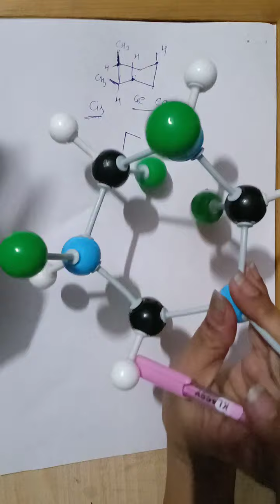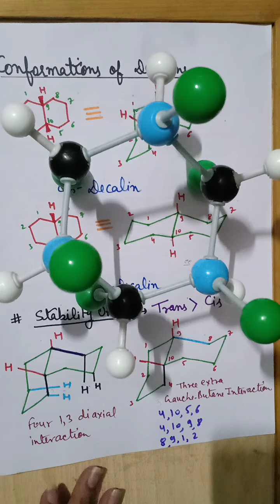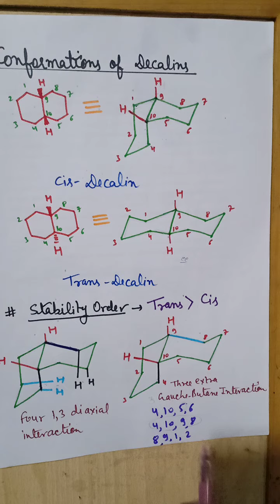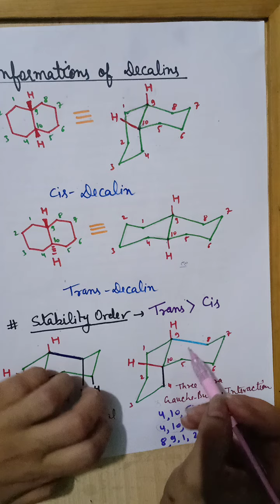Conformations of Decalins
In this video Conformations of decalins have been discussed..you will find the answers of following questions

why trans decalin is more stable than cis decalin?

how many gauche butane interactions are found in cis and trans decalins?

Why flipping is not possible in trans decalins?

In monosubstituted decalin cis is more stable than trans. why is it so?